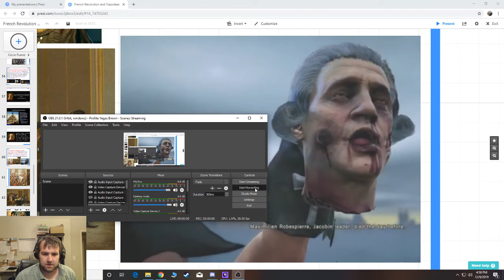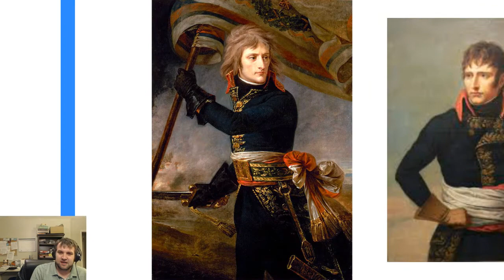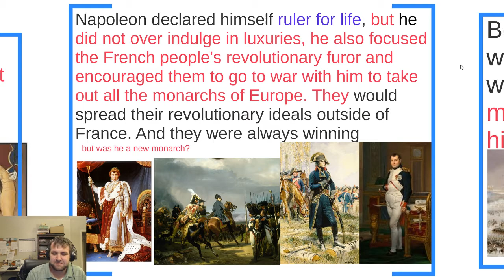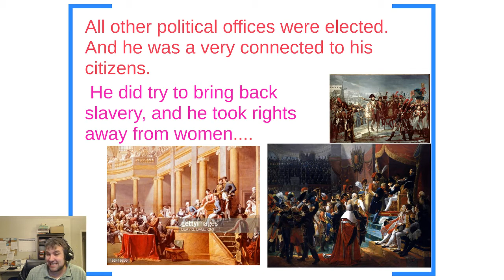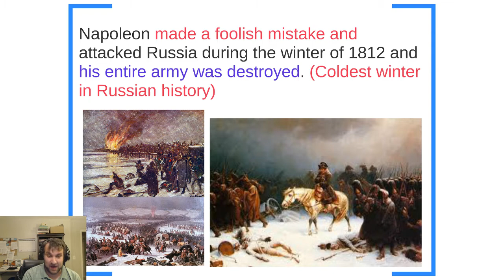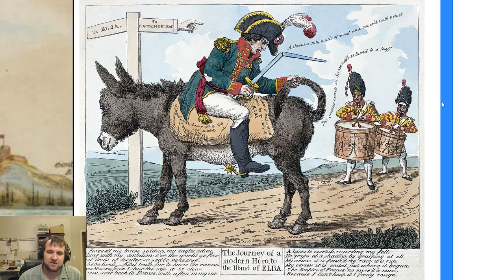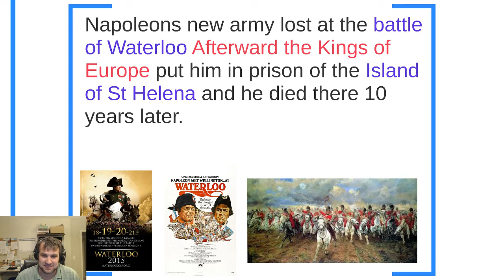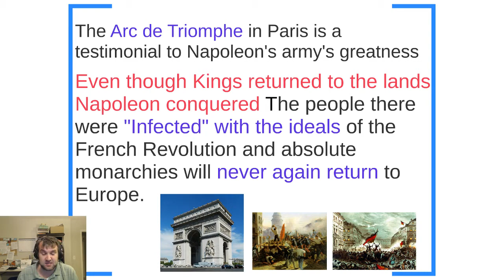Napoleon Bonaparte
A video lesson about napoleon Bonaparte's life and historical legacy